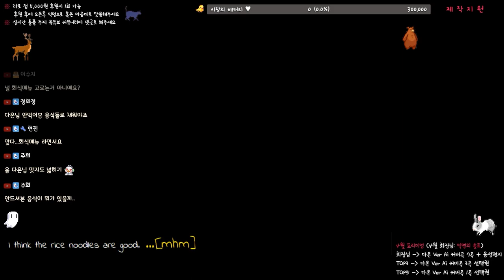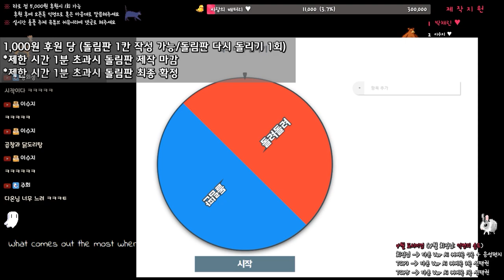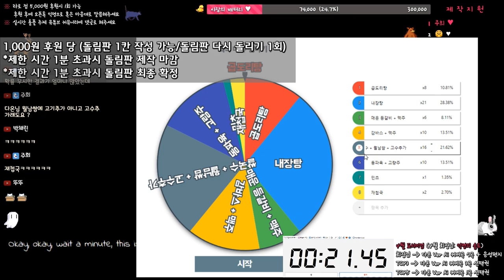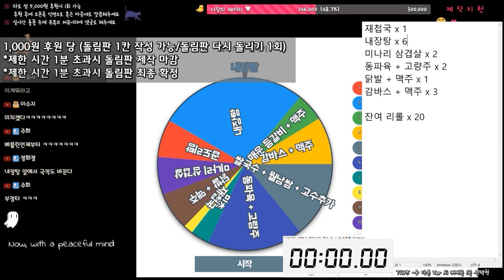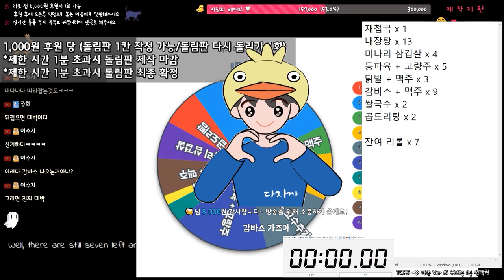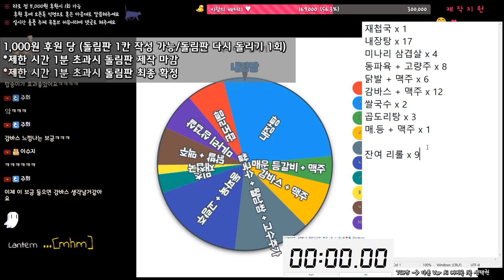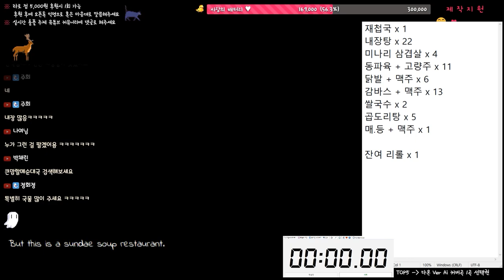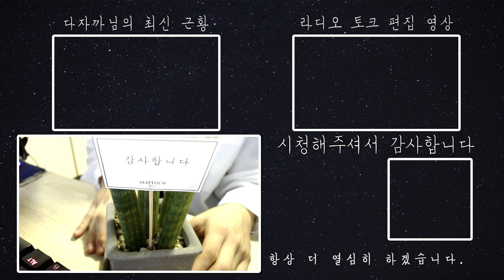2024-04-25[건전한 푸른 밤 다온입니다, 잡담, 라디오 방송 압축팩]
English Title:

주연: 다온(Daon)(Monodrama STUDIO)
스토리: 다자까(Dajakka)(Monodrama STUDIO)
제작: 다PD(Da.PD)(Monodrama STUDIO)

※ 생방송 안내사항! (화~일 밤 10시 )
월: 휴무
      2주: 이.해.남(라디오)
      3주: 사.읽.남(라디오)
      4주: 글.읽.남(라디오)